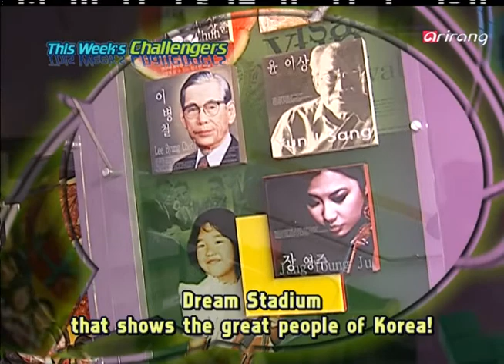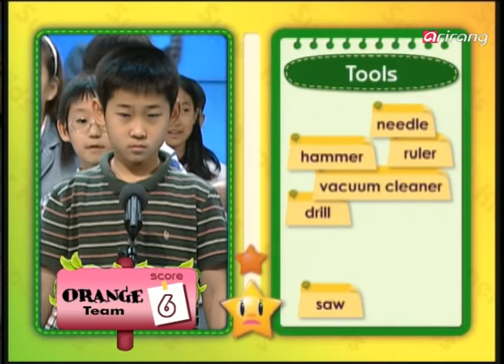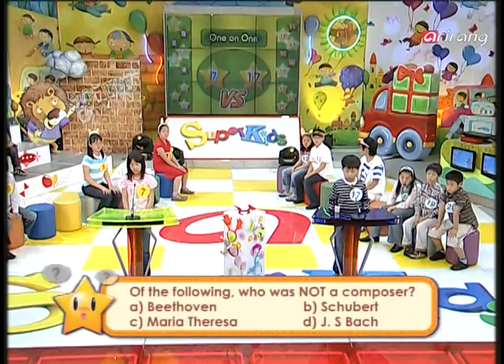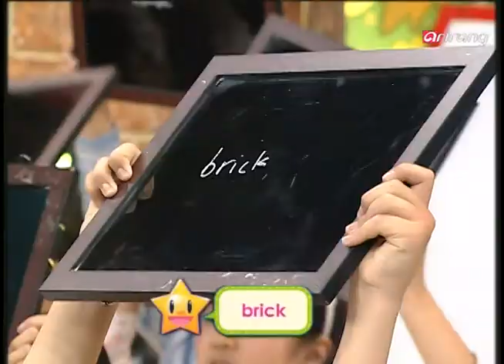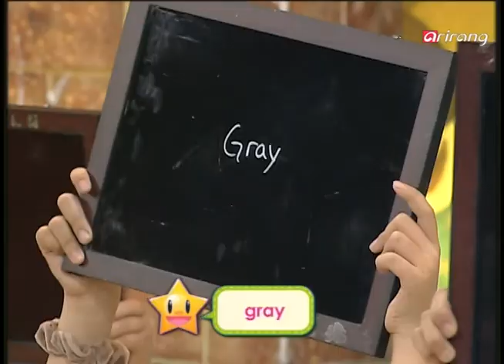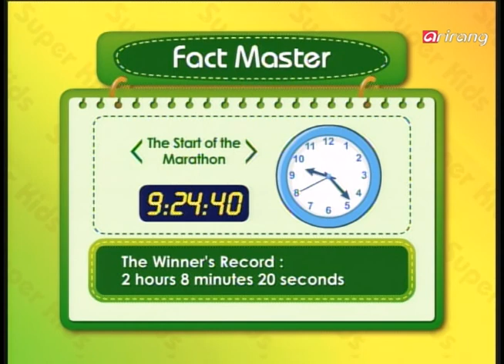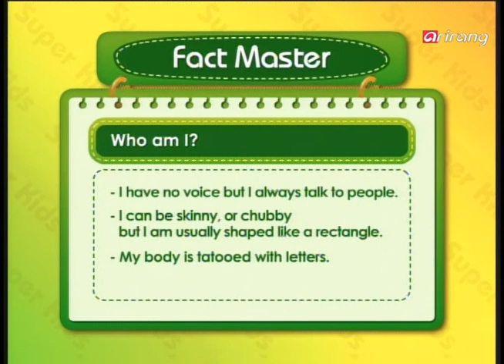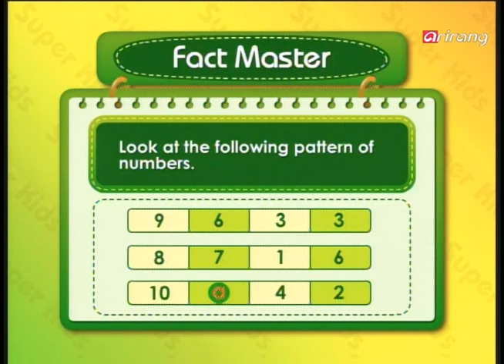[Superkids] Ep.116 - Seoul Jangchung Elementary School (서울 장충 초등학교) _ Full Episode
-60 seconds
milk
gloves
sunset-season
compass-chopsticks-spoon-knife-stapler-brush

Salzburg, The Magic Flute, Marie Antoinette, Italy, Amadeus, Symphony, c) maria Theresa, The Marriage of Figaro, Waltz, Don Giovanni

-Help
brick, 9550 won, gray

-Panic attack
Germany, stick, bean, mirror, wind

-Fact master
Nightingale, 11:33, Sydney, Gyujanggak, book, Daechita, green, carnation, 6

-Super round
race, easel, desk, lake, ladder, duck, calculator

-60 seconds
우유
장갑
일몰-계절
컴파스-젓가락-숟가락-칼-스테이플러-붓

잘츠부르크, 마술피리, 마리 앙투아네트, 이탈리아, 아마데우스, 교향곡, c) 마리아 테레사(마리 앙투아네트 모), 피가로의 결혼, 왈츠, 돈 지오반니

-Help
벽돌, 9550원, 회색

-Panic attack
독일, 스틱, 콩, 거울, 바람

-Fact master
나이팅게일, 11:33, 시드니, 규장각, 책, 대취타, green, 카네이션, 6

-Super round
경주, 이젤, 책상, 호수, 사다리, 오리, 계산기